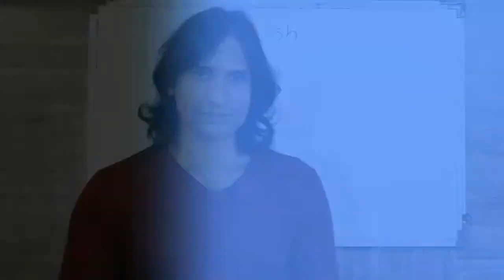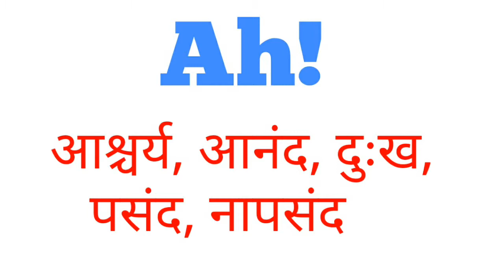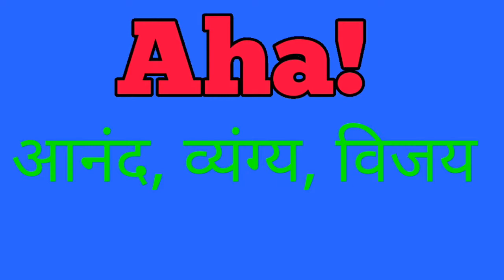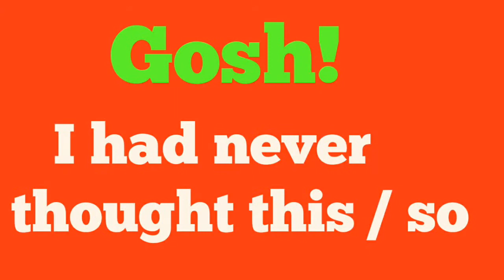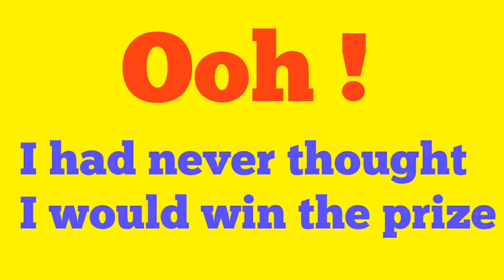CLASS 61 USE OF INTERJECTION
dosto ye hamara education channel hai jisme english asaani se sikhne ke tarike bataye jaate hai aur hamara har video step by step hota bilkul ek real class ki tarah dosto agar aapko achha lage toh like karna share karna comment karna aur mere channel ko subscribe kar dena agar aap english sikhna chahte hai toh deva english spoken class ka regular video dekhiye ENGLISH SIKHNE KA SABSE ASAN TARIKA english kaise sikhe hindi se english kaise sikhe